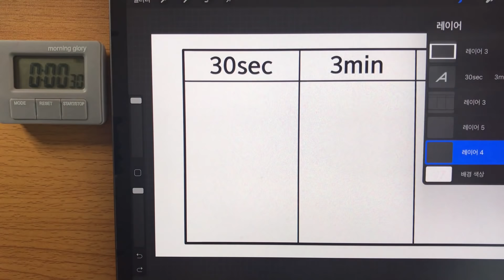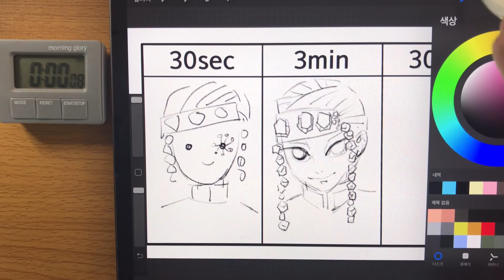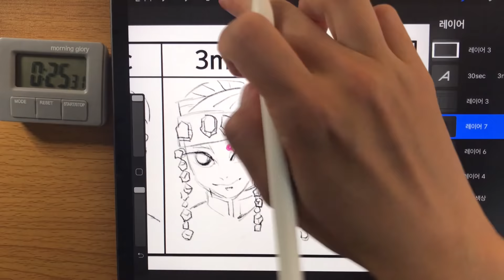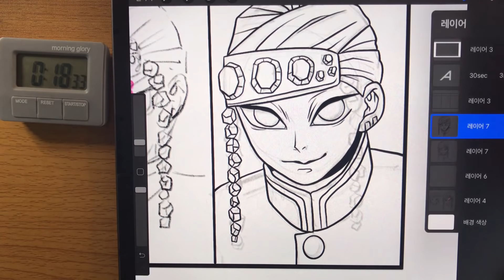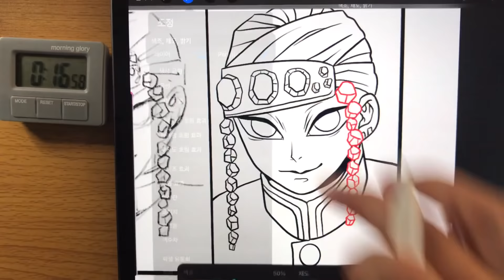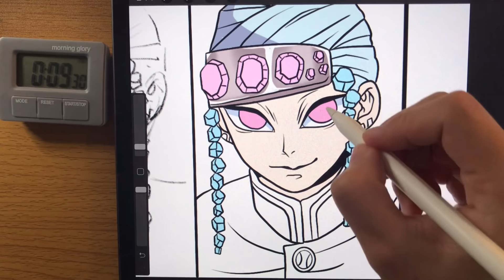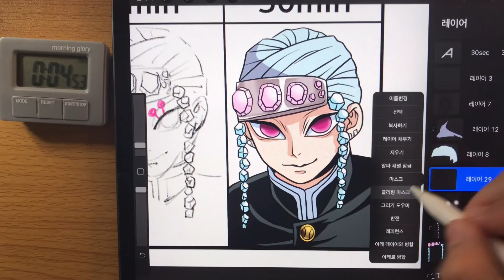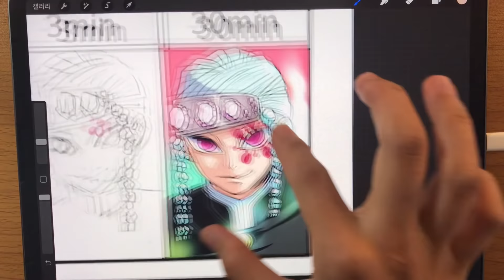우즈이 텐겐 그리기 30초, 3분, 30분 【귀멸의 칼날】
우즈이 텐겐  30초, 3분, 30분 동안 그려봤습니다.